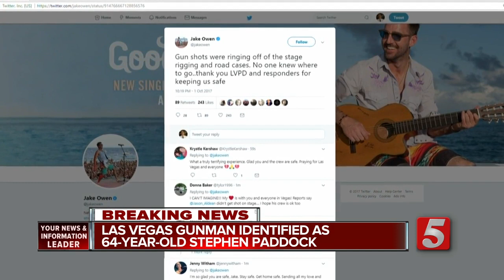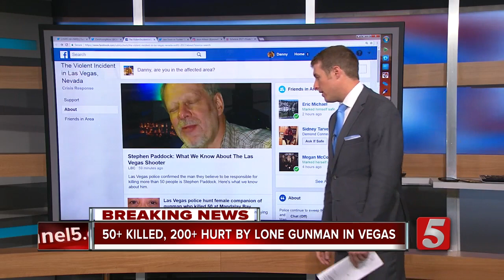Las Vegas Shooting: At Least 50 Dead, 400 Hospitalized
At least 50 people were killed and another 400 were hospitalized in a shooting on the Las Vegas Strip, Las Vegas Metro Police Sheriff Joseph Lombardo told reporters.